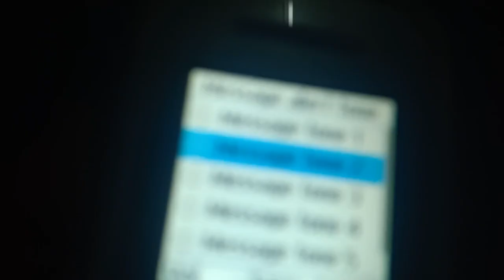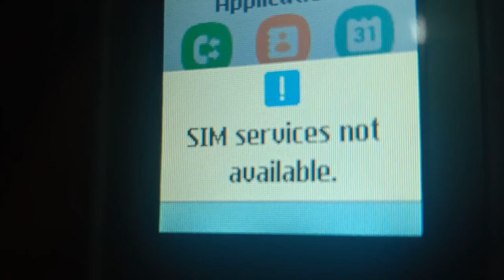SAMSUNG GT E1215 CANCAN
Hello! This is a SAMSUNG GT E1215 CANCAN Enjoy watching!